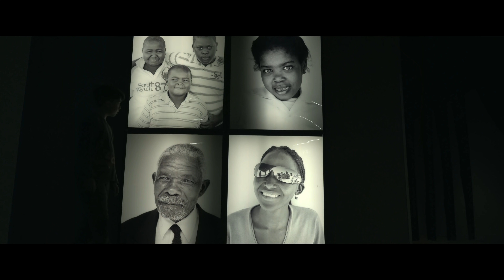Tommaso Novi - Io sapevo nuotare (Official Video)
[BCV042] TOMMASO NOVI - IO SAPEVO NUOTARE

«A tutti i bimbi del mare.»

Tommaso Novi

Un'idea di Leonardo Giacomelli
con Furio Novi
Diretto da Agustin Cornejo

Girato al Nelson Mandela Forum di Firenze

Grazie a:
Giuseppe Malgeri
Massimo Gramigni
Claudio Bertini
Silvia Marchi
per il cuore, per i suoni, per l'impegno e per i colori di questo pezzo di mondo.

Mostra permanente Mediterraneum di Massimo Sestini.